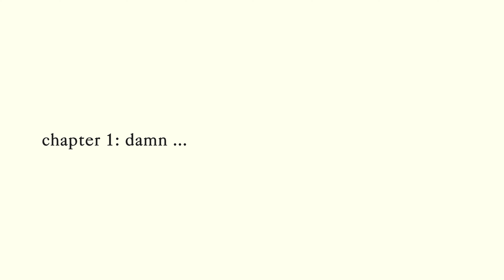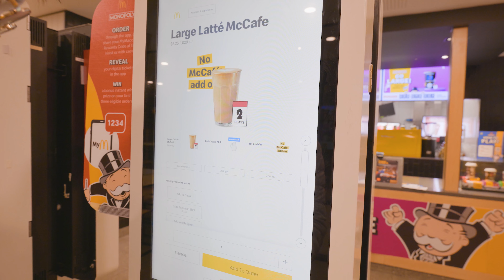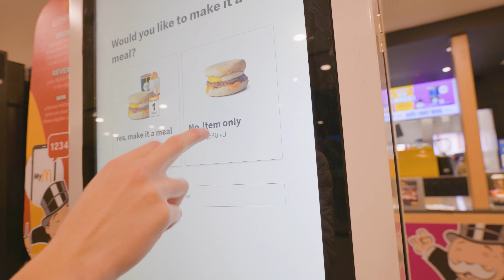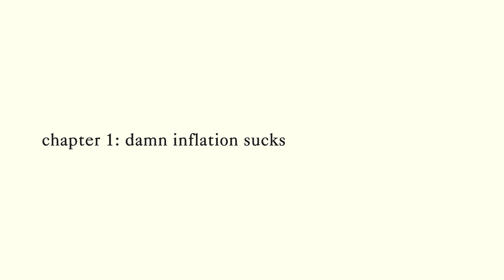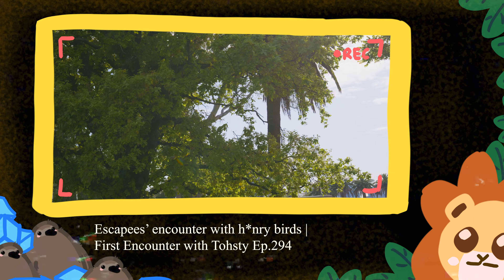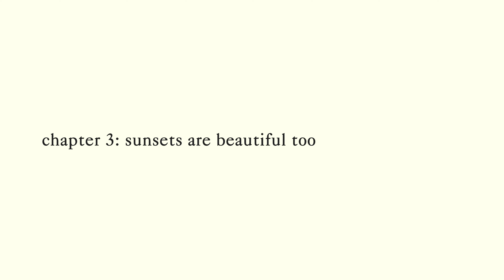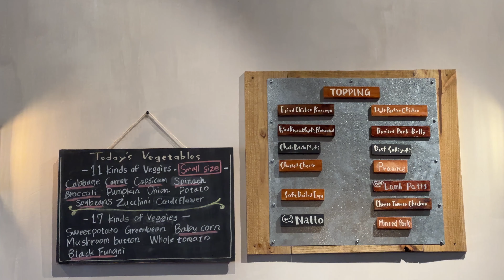waking up at 5am with a special someone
It might be tiring but boy was it worth it 😌.

Sunrises and sunsets in Perth are unmatched, it's literally so beautiful and it's even better on the coast lines. If you guys need a destination to just relax and unwind, give Perth a shot. It's not much but sometimes, it's what you need.

I'm really sounding like I'm on the Western Australian Tourism Board to more I write this. (sponsor? 👀)

Either way, LOVE YOU ALL❤️ and thank you for all your support.

Portals 🕳️
0:32 - damn inflation sucks
3:16 - suspense, surprise & ...
11:16 - sunsets are beautiful too